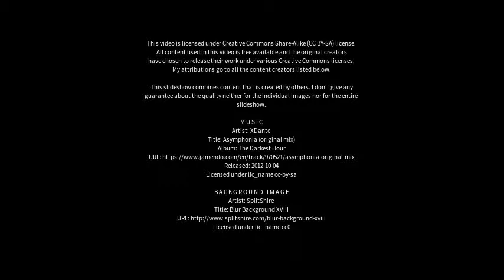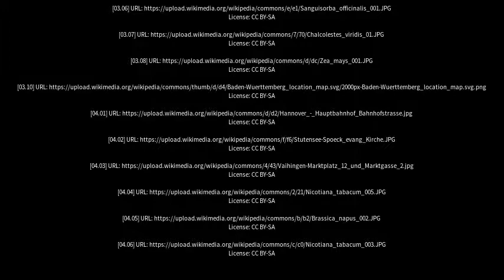Best places to visit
Best places to visit - Stutensee (Germany) Best places to visit - Slideshows from all over the world - City trips, nature pictures, etc.